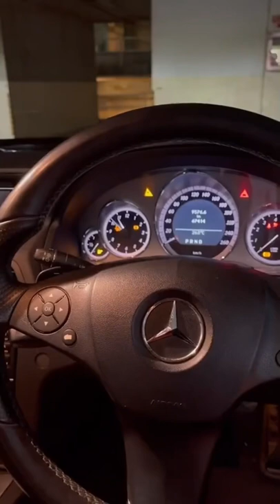Vlog Perjalanan Liburan Ke Pantai PART I